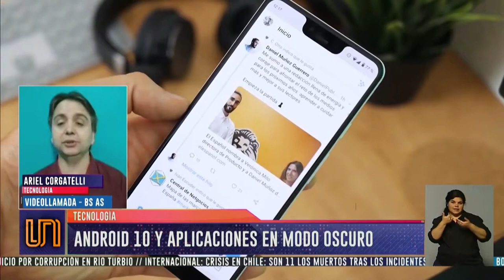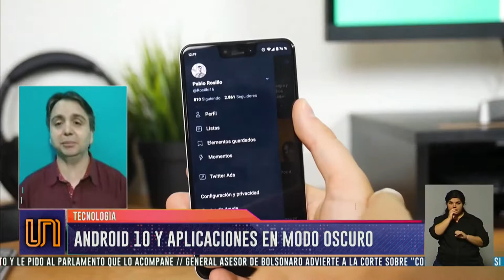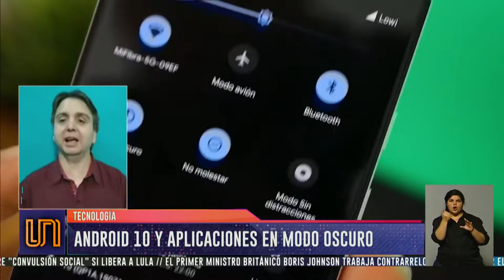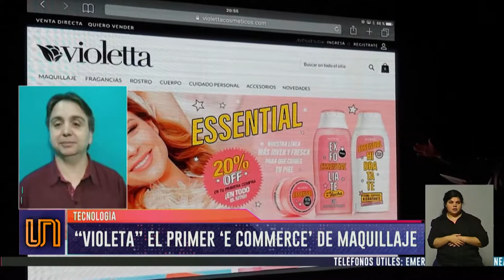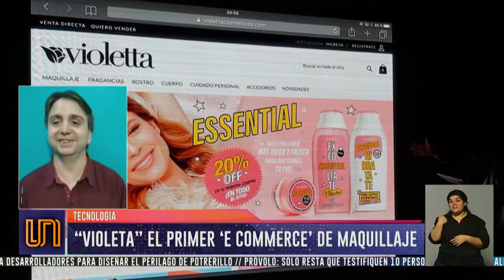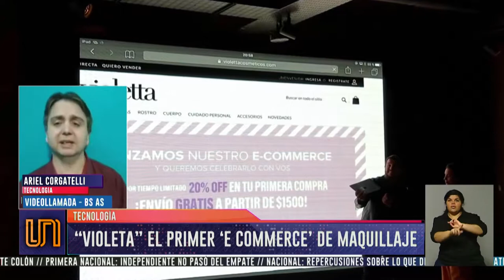Videocolumna - E-commerce y modo oscuro en aplicaciones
En la columna tech del noticiero del pasado lunes 21 de octubre; hablamos del modo oscuro en aplicaciones tanto desde smartphones como desde paginas web.
Ademas hablamos del E-commerce de la mano de Violettacosmeticos.com